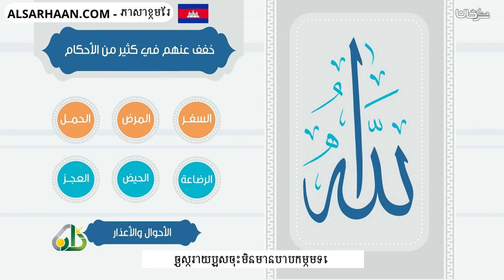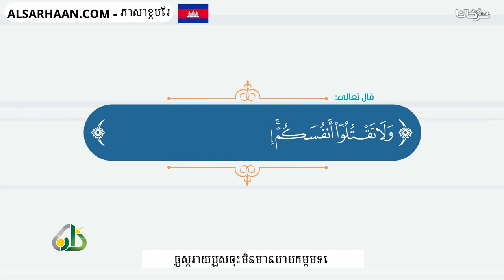ចូស្រាយបួសចុះមិនមានបាបកម្មទេ افطر ولا حرج